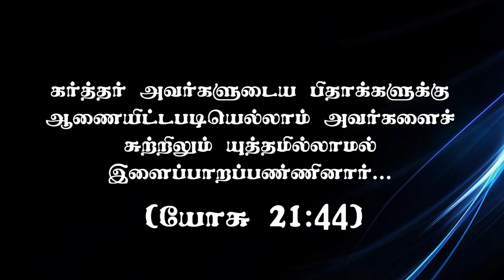"இளைப்பாறுதல் ( கானான் வாழ்க்கை)" (HD) Sep 11th 2020 Today's Promise with Bro.D.Jestin (DD2187)